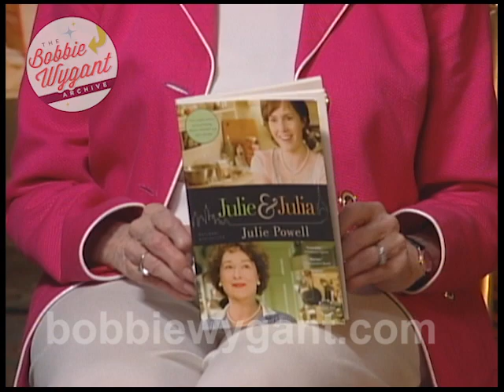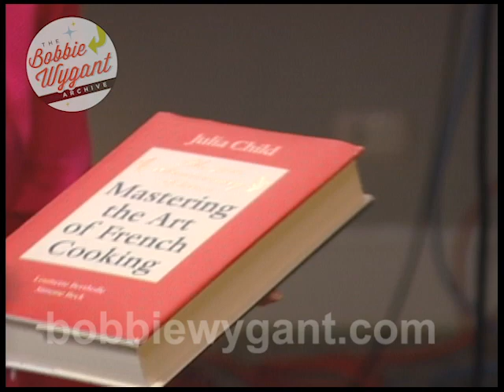Julie Powell "Jullie & Julia" 7/09 - Bobbie Wygant Archive